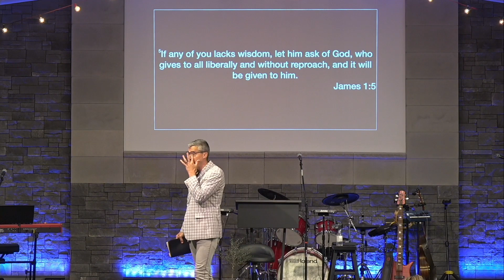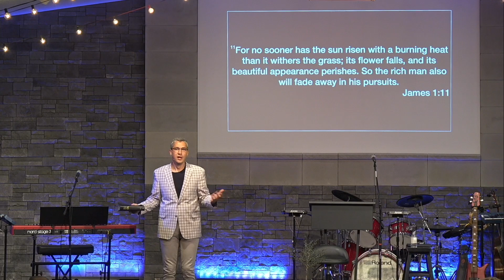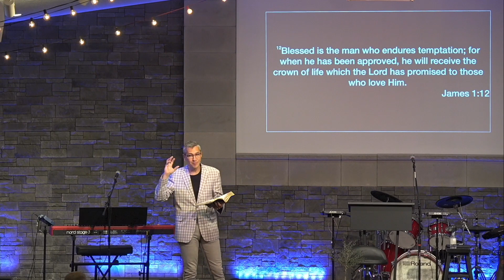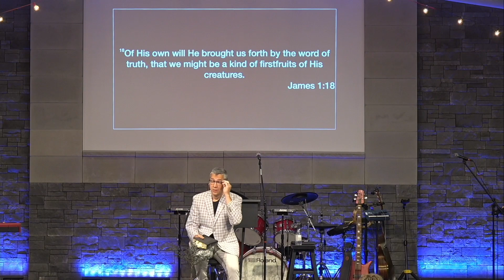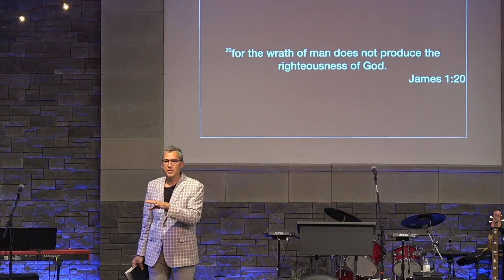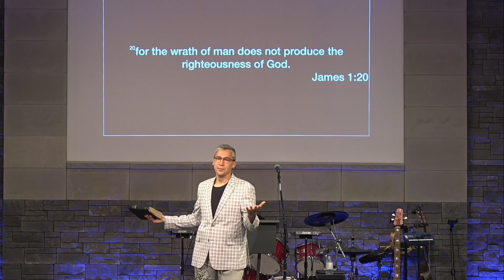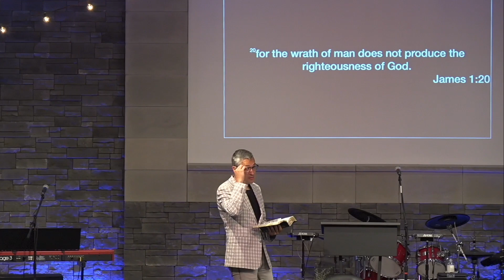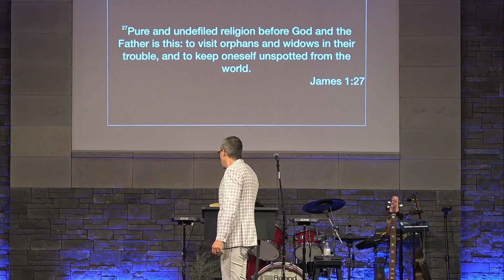Sunday April 14 2024 Message